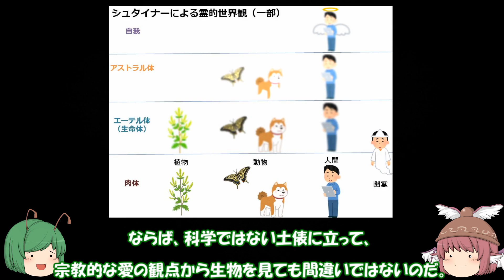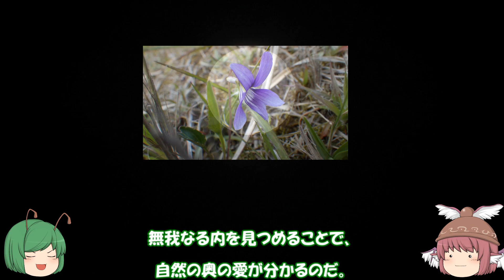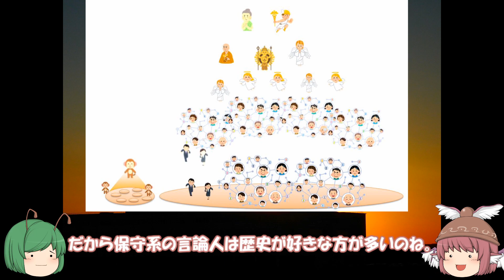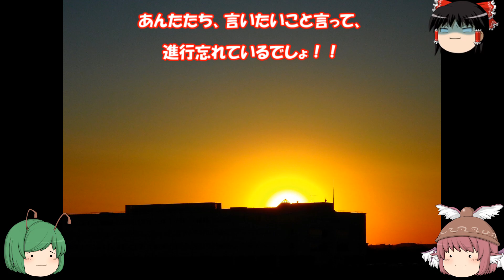【進化論批判】自然と進化と愛：開設３周年企画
今回も変わったタイトルで３周年記念のまとめ的な内容をお送りいたします。

‹主な配役›
りぐる　：進行
みすちー：進行
霊夢　　：進行
魔理沙　：進行（声）

初めての方はぜひ↓こちらもご覧いただければと思います。